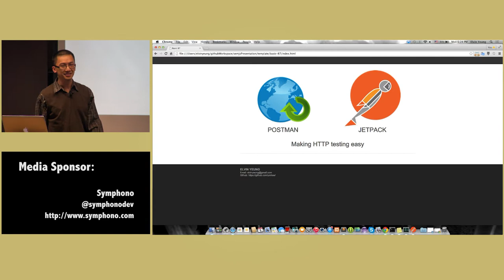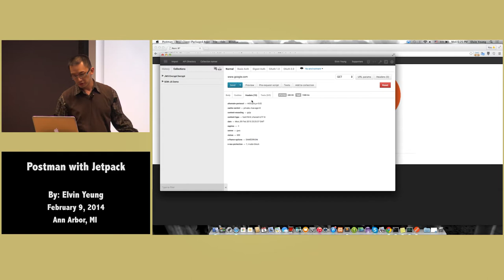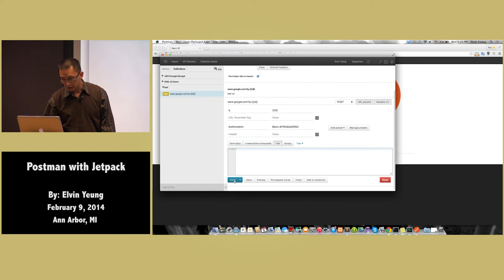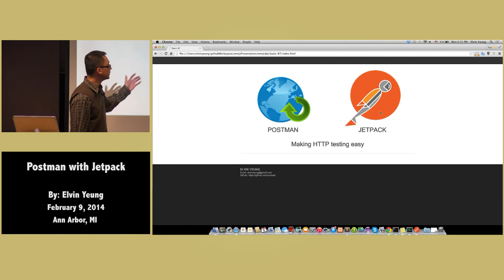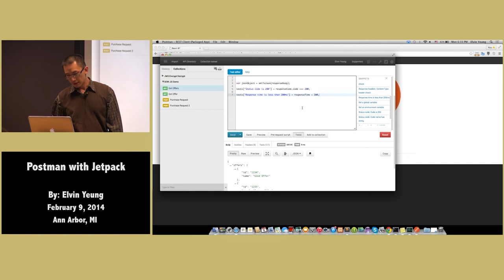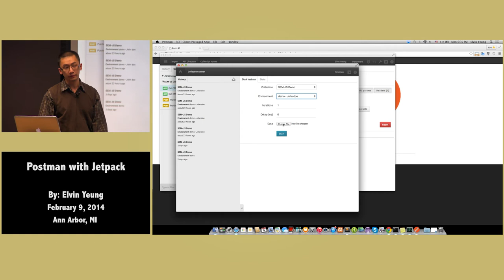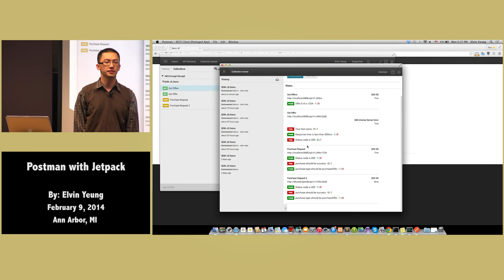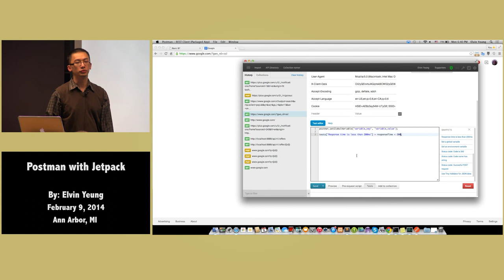Postman with Jetpack by Elvin Yeung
Presentation Date: February 09, 2015
Location: Ann Arbor, MI